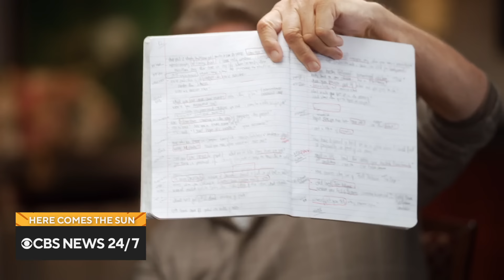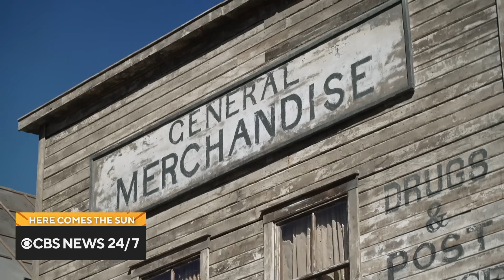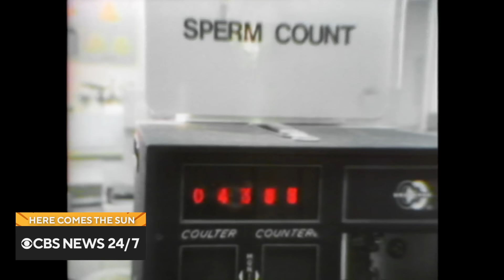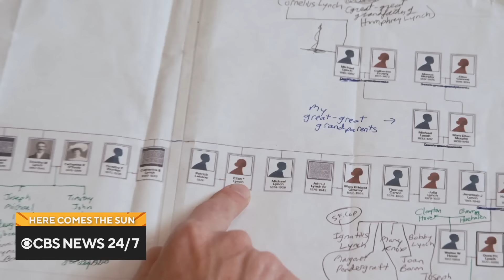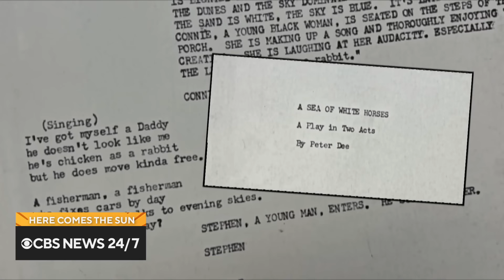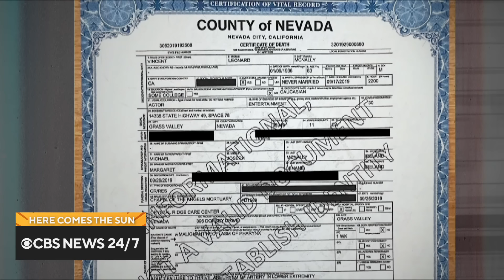Extended interview: Kevin Costner on casting Whitney Houston in "The Bodyguard" and more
Actor, director and producer Kevin Costner sits down with Tracy Smith to discuss his four-part film series, "Horizon: An American Saga." Then, Lee Cowan meets a man on a mission to find his biological father. "Here Comes the Sun" is a closer look at some of the people, places and things we bring you every week on "CBS Sunday Morning."